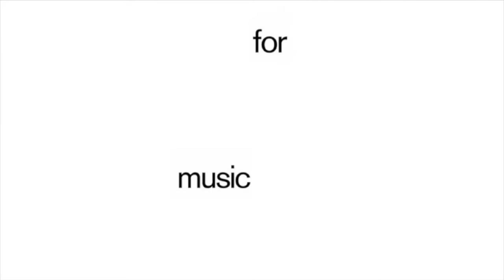Jacob Gurevitsch - La Maison Verte - 0224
Kenneth Bager releases his first 'Copenhagen' compilation in 2020, the Vol. 1. The comp is filled the Music For Dreams newest and hottest tracks, and exclusive tracks from islandman, Perfect Plush and James Porteous.